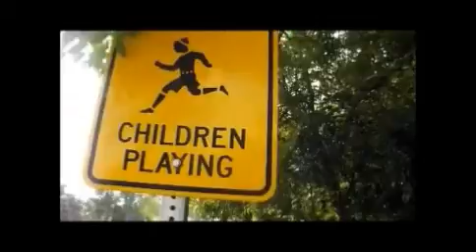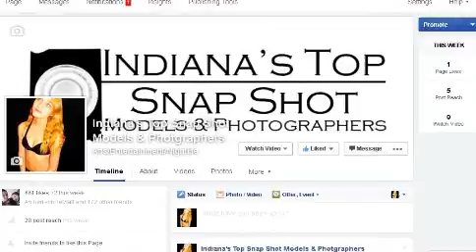Survivial-New Cse Stars-Home Alone-Brittany Talcott-H13/ CSE INFO SACK 3